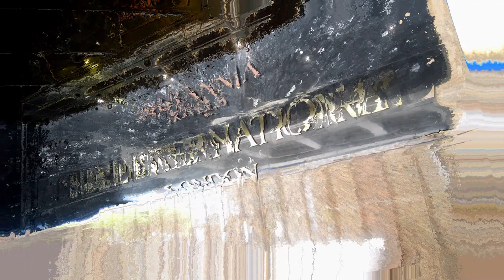DAUDET ET JULDA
Daudet Mbenza & Julda Nkaka, Samedi le 10 juin 2017
London - Royal Tottenham
''Que personne ne separe ce que Dieu a uni''